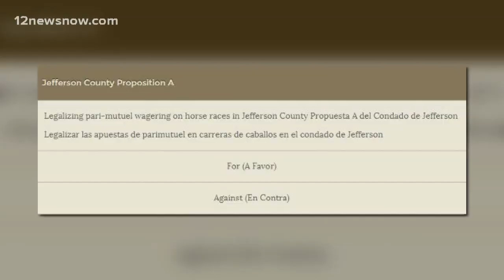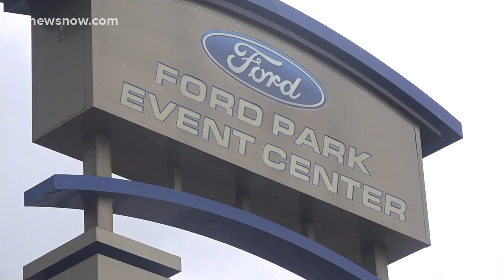Jefferson County voters to decide on horse racing propositions in upcoming election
Those working to make it happen say it would come at no cost to the county.